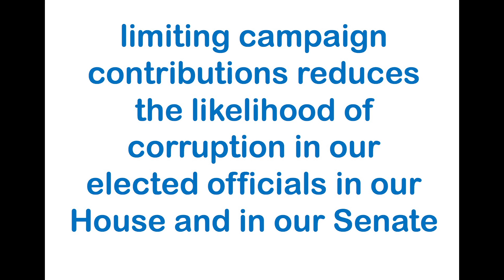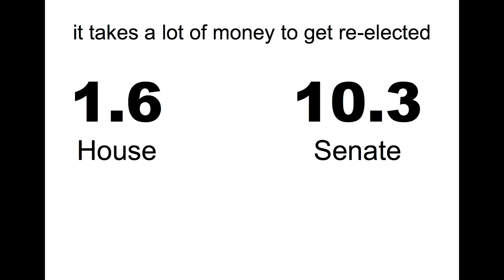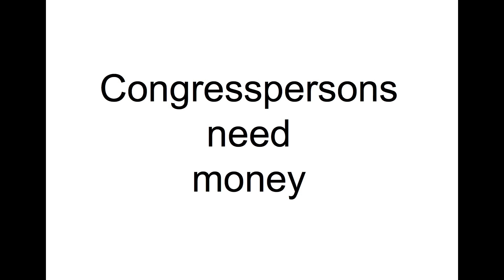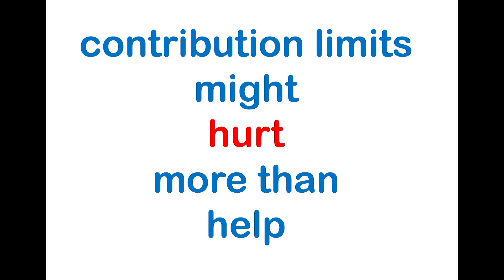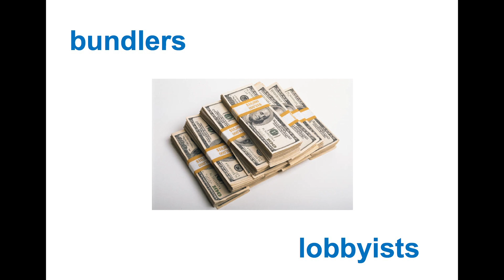A closer look at campaign finance: Philip Nichols at TEDxPenn 2013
In the post-Citizens United Era, campaign finance has taken a position as one of the foremost issues in American politics. What role does money play, and what role should it play? A professor of Legal
Studies and Business Ethics, Philip Nichols tells us that although money begets corruption, campaign contribution limits may not be the solution you think they are.